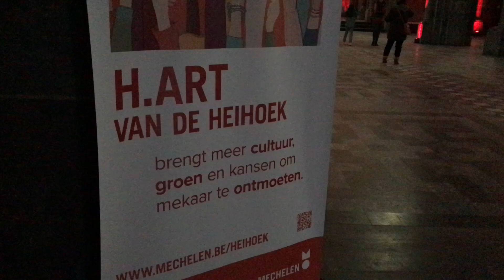MARS DOOR LUKE JERRAM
🔸Na de Maan en de Aarde reist nu 'Mars' naar Mechelen. Deze keer wordt de planeet opgehangen in mARTa, de vroegere Heilig Hartkerk in de Adegemstraat. MARTa is een toekomstige kunst- en cultuurhub die ook buurtbewoners en verenigingen zal verbinden met elkaar. Plan je bezoekje tussen 9 december en 8 januari.

De grote Mars installatie heeft een diameter van maar liefst zeven meter en bevat gedetailleerde NASA-beelden van 120 dpi van het Marsoppervlak. Op een schaal van ongeveer 1:1 miljoen vertegenwoordigt elke centimeter van de bolvormige sculptuur 10 kilometer van het Marsoppervlak. Het is niet de eerste keer dat we in Mechelen zo een kunstinstallatie kunnen bewonderen. Luke Jerram liet ons de afgelopen jaren ook al verwonderen naast de Maan en Aarde in de Sint-Romboutskathedraal.

Het kunstwerk laat ons Mars vanuit de lucht bekijken, alsof we een satelliet zijn die het oppervlak tot in het kleinste detail in kaart brengt en bestudeert. Elke vallei, krater, vulkaan en berg wordt voor ons blootgelegd om te inspecteren. Het kunstwerk neemt ons mee naar deze woestijnwoestenij, om ons voor te stellen hoe het is om voet te zetten op deze ongelooflijke planeet.
Mars volgt op Luke's andere astronomische kunstwerken: het Museum van de Maan en zijn aardse kunstwerk Gaia.

Mars is een gezamenlijke opdracht van Kunsthal KAdE, Nederland; UK Space Agency; Science and Technology Facilities Council, UK en UK Association for Science and Discovery Centres. Met ondersteunende partner University of Bristol.

Praktische info
* Gratis te bezoeken in mARTa, de voormalige Heilig Hartkerk (Adegemstraat 95)